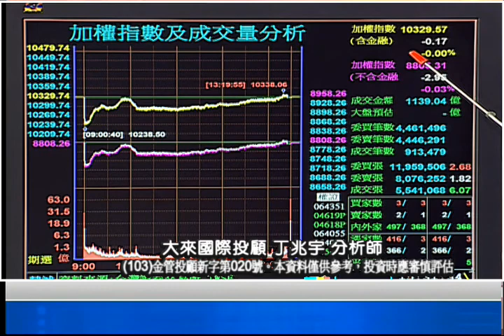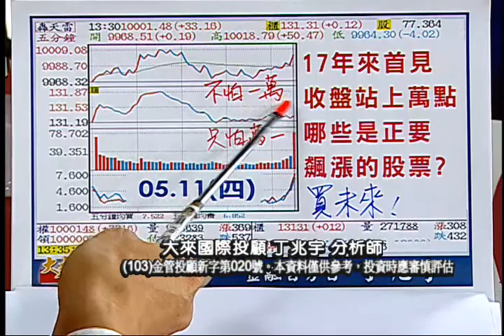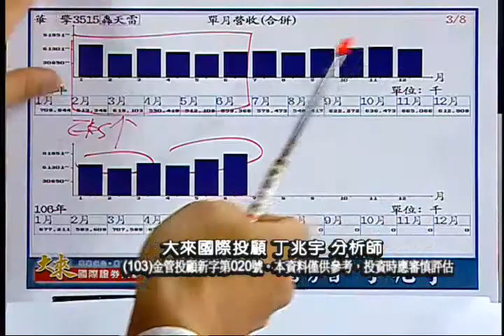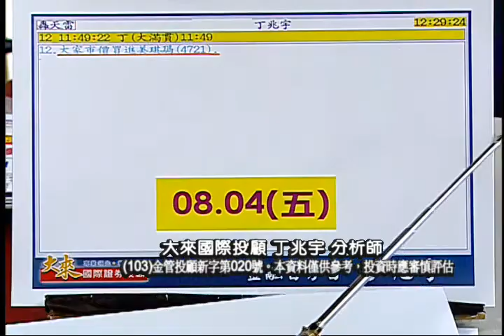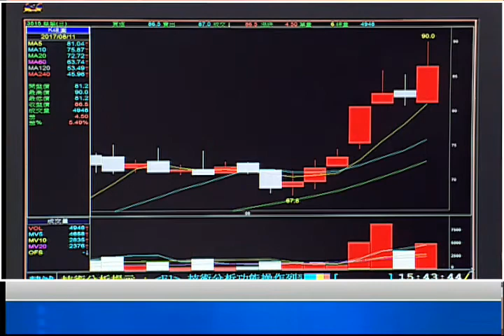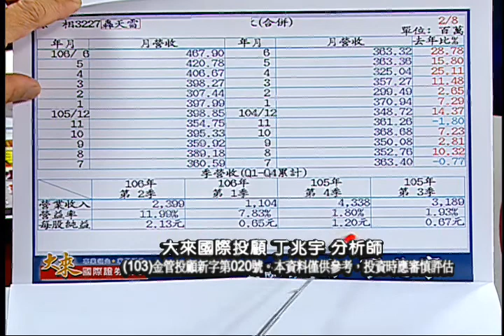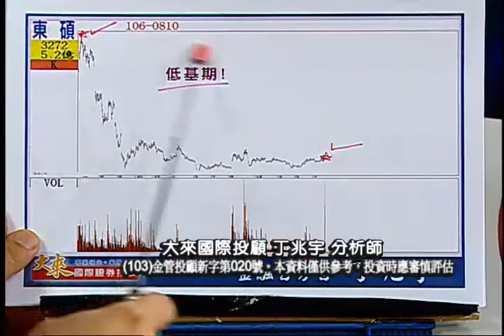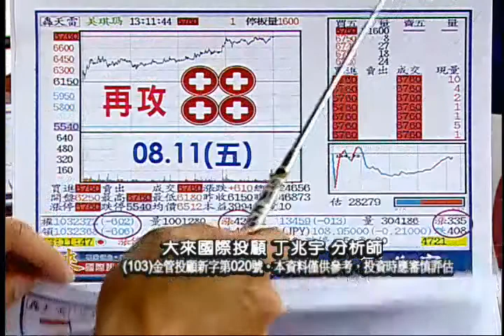170811金融百分百